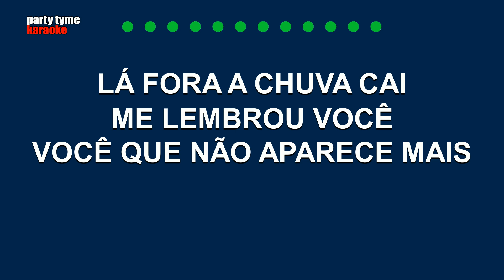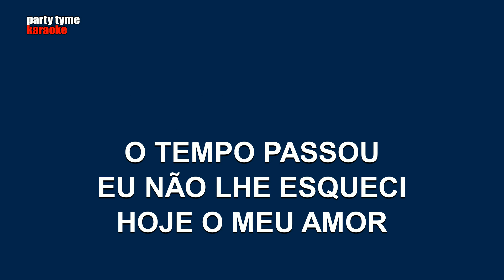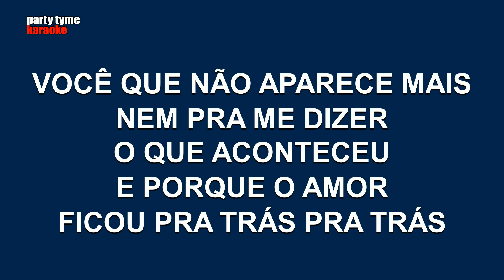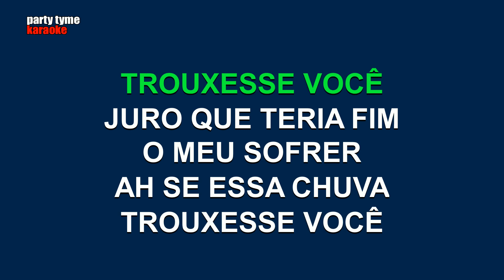Adilson Ramos - A Chuva Me Lembrou Você (Versão Karaokê)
Versão karaokê de 'A Chuva Me Lembrou Você'
popularmente cantada por Adilson Ramos,